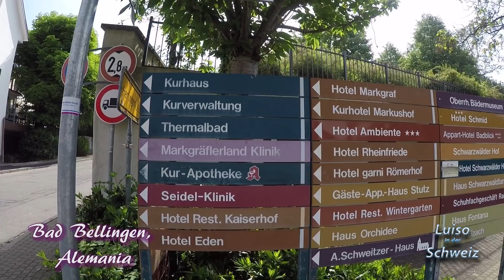Basel Suiza, Freiburg y Bad Bellingen Alemania y Mulhouse Francia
Hola Knijos!

Aquí ésta el vídeo del día de hoy, disculpen que lo subí un poco más tarde pero el editor no lo terminaba de procesar y nomás ni como ayudarlo jje jje jje

El día de hoy vamos a conocer no sólo una ciudad en éste vídeo sino cuatro y en tres países distintos wiiiiii Espero que les guste ya que me tardé años editando jje jje jje

Saludos y muchos abrazos!